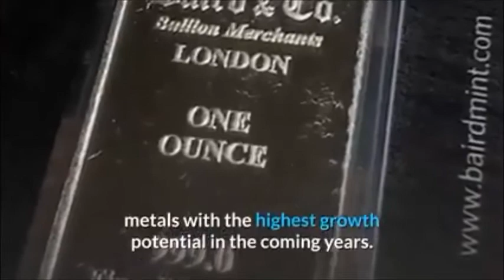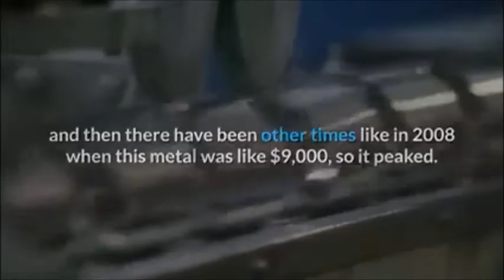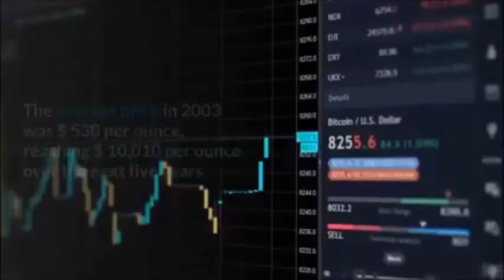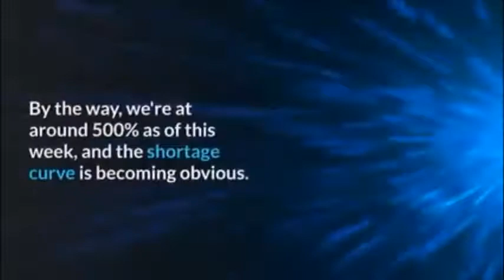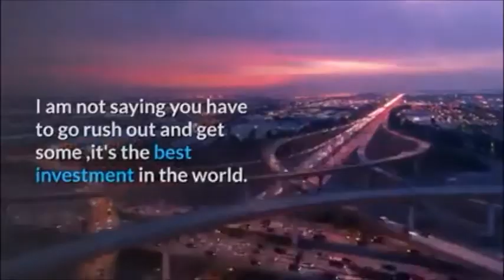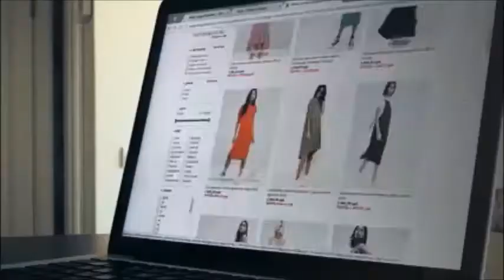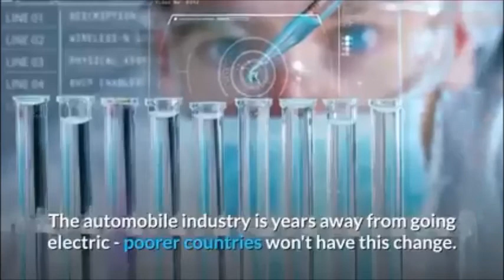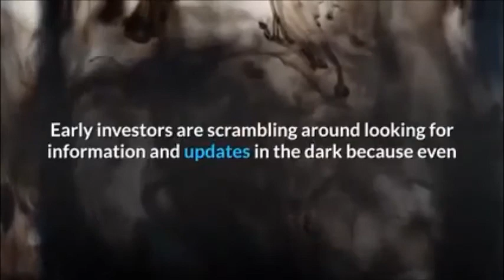👉How to Invest in Rhodium | The Rarest of Safe Havens Like The Bitcoin of Precious Metals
👉How to Invest in Rhodium - The Rarest of Safe Havens & The Bitcoin of Precious Metals .
One of the rarest and  precious metals in the world has reached  lower prices and it is considered by many observers to be one of the metals with the highest growth potential in the coming years.
It is one of the rarest and most precious metals in the world.

shorturl.at/csKPZ